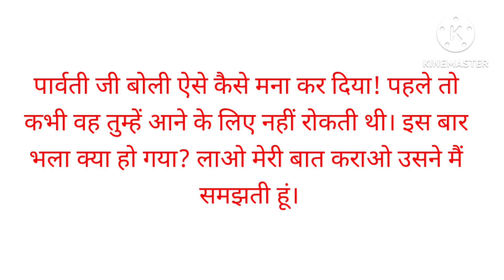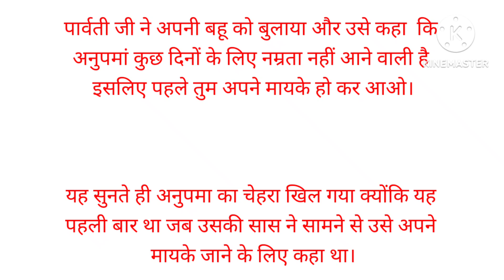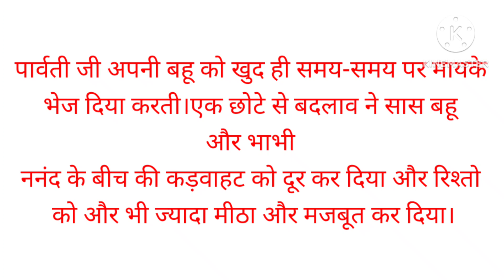SAS Bahu story बहू और बेटी समान सास बहू की पारिवारिक कहानी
SAS Bahu story#viral